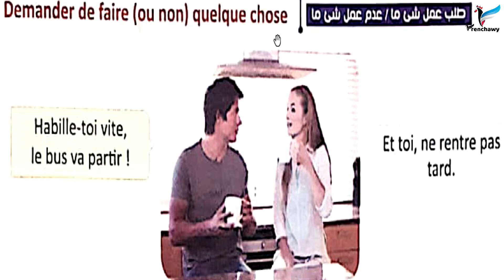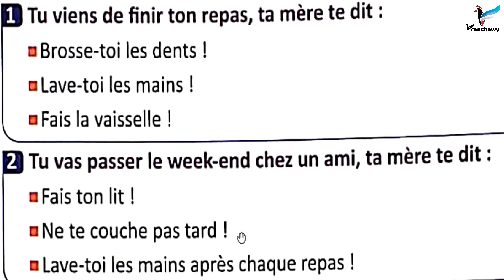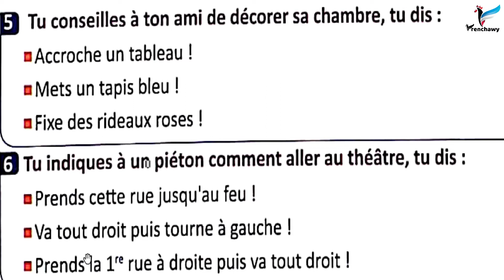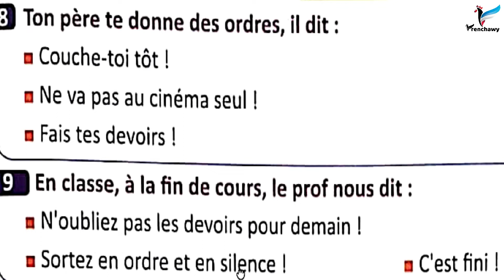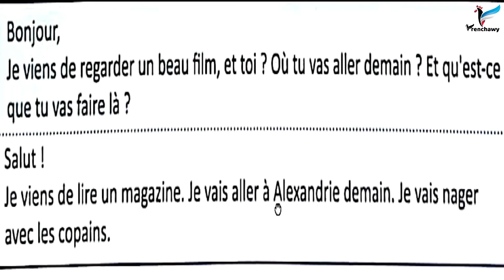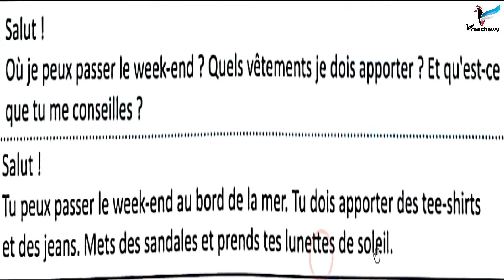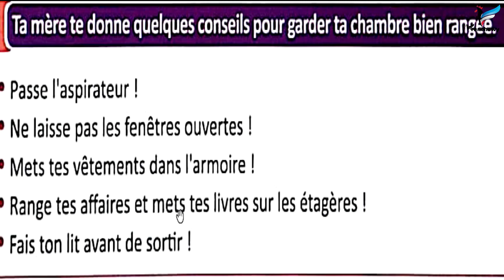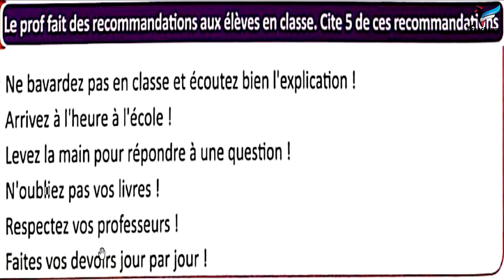شرح مواقف وايميلات وموضوعات درس الأمر وزمن الماضي الحديث وحل وثائق فهم - تانية ثانوي ترم 2 - فرنشاوي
قراءة وشرح مواقف وايميلات وموضوعات درس صيغة الأمر l'impératif و زمن الماضي الحديث le passé récent ضمن الوحدة الرابعة منتدى المهتمون بالديكور le club des décorateurs من كتاب برافو ضمن شرح منهج اللغة الفرنسية للصف الثاني الثانوي الفصل الدراسي الثاني بما يتوافق مع النظام الجديد مع وليد مصطفى على قناة وتطبيق فرنشاوي.

حمل تطبيق فرنشاوي اختر المسار وتابع الشرح وحل تدريبات ومراجعات وحل امتحانات متابعة الدروس + تحميل الملفات + اختبار على كل فيديو، حمّل تطبيق فرنشاوي مجانًا للأندرويد
ملخص الوحدة الرابعة من منهج تانية ثانوي بعنوان (منتدى المهتمون بالديكور le club des décorateurs)
كلمات الوحدة المتعلقة بوصف المنزل والغرفة إلخ . مع عرض نقاط لغوية هامة مثل : أجزاء المنزل les pièces de la maison ، الأثاث les meubles ، الديكور la décoration ، الأعمال والمهام المنزلية les tâches ménagères ، الأفعال nettoyer, balayer, se coucher ، زمن الماضي الحديث ، إعطاء نصيحة بالفرنسية donner un conseil  ، صيغة المقارنة بالفرنسية . وملخص شامل لكل كلمات الوحدة الرابعة والنقاط اللغوية والمواقف والإيميلات والموضوعات.